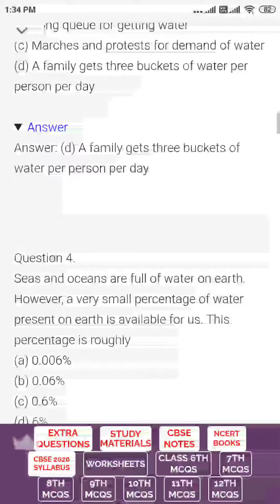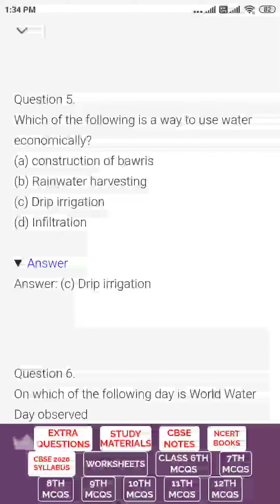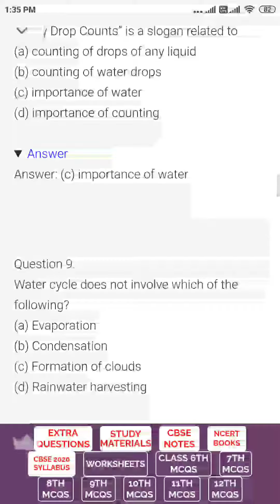water as a precious resource